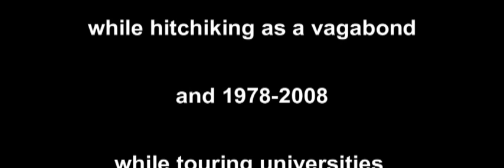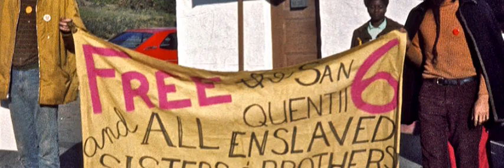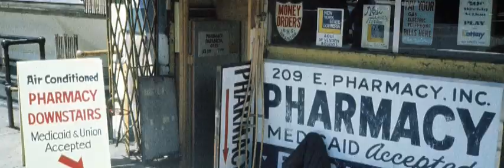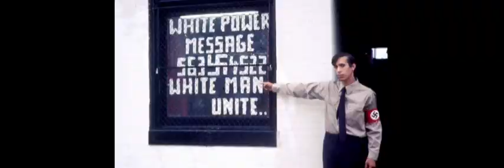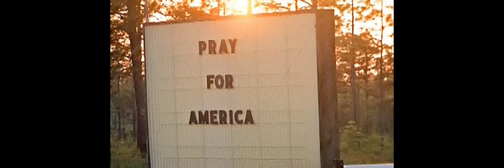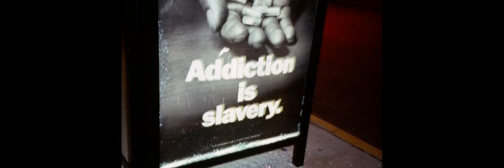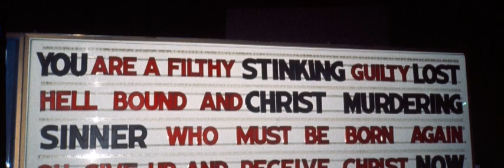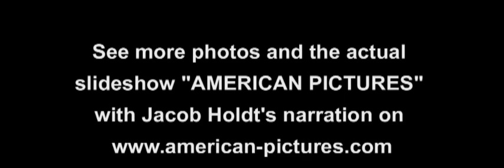Museum show 1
made from the photos of Jacob Holdt in American Pictures